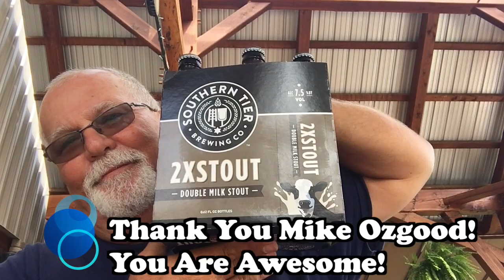Southern Tier Brewing Company • 09-07-2018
My Son Chris did a beer review on Southern Tier Créme Brûlée for me on YouTube on Feb 25, 2016. So I made sure that Southern Tier Brewing Company was one of my stops.
Southern Tier Brewing Company is a beautiful place and a great brewery. If you love to visit brewery, be sure to stop here!

I have to say that this was very hard for me to do and it turned out very emotional. I left a piece of Chis there, I know he would have love this place.

Julie Keil, Mike Ozgood, and Nathan Arnone were awesome and made this stop, one that I'll never forget! Thank you for y'all's hospitality and kindness.

My Motorcycle:
2010 Two Tone Ocean Blue & Sandstone Metallic Victory Vision
2008 Harley-Davidson Road Glide
1999 Yamaha Royal Star Venture
1982 Yamaha Virago 750
1974 Yamaha DT250 Enduro
1968 Honda 50 Mini Trail